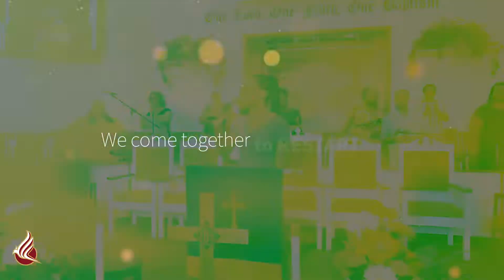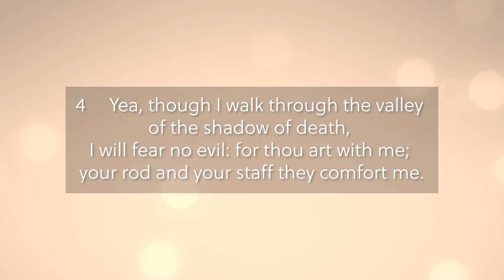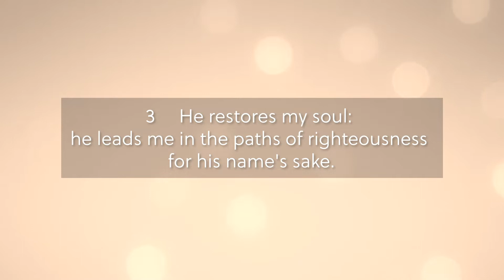A Time of Refreshing